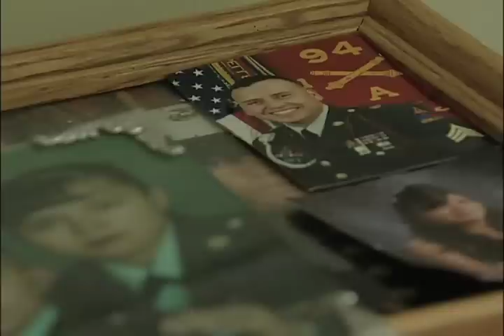sisters of the cross.mov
Sisters of the Cross of the Sacred Heart of Jesus in Modesto, California is a cloistered order of contemplative nuns.